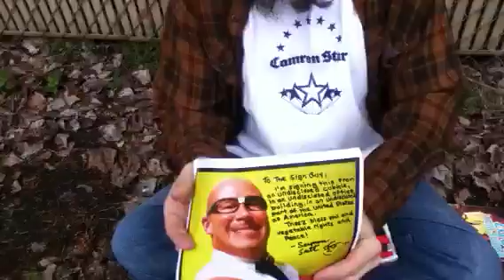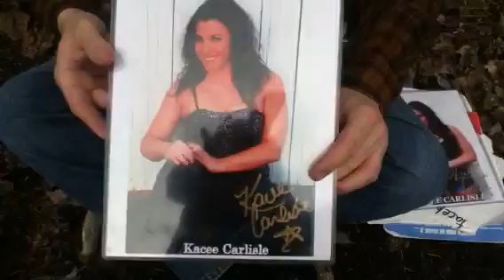The Sign of the Times Episode 172 (The Stars of the Show Edition)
From an undisclosed fence comes episode 172 of The Sign of the Times. Sign Guy is very anxious to see whom will win the Beast Barnett Wallet Photo contest. Shortly after the time the winner is known women's expert Camron Star will be on Turnbuckle to talk with Paloma Starr whom is one of many Star(r) wrestlers out there. Could there be an eventual wrestling Star(r) family reunion? He also has a bunch more going on besides those exciting things. Find out what he has going as he sits in front of one of the most undisclosed fences you'll ever see.